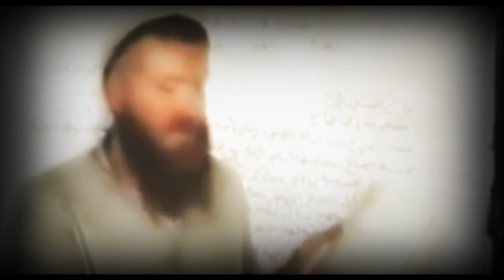فيديو من 2006 يوضح حقيقة مايحدث في الدول العربيه حتى 2020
فيديو اذاعته قناه الجزيره في 2006 يوضح حقيقة مايحدث في الدول العربيه حتي 2020 مروراً بالحكم الاسلامي وحقيقه العدو الاسرائيلي

هذا المحتوي انتاج شركة ريتشارد الحلج ميديا او مرخص للشركة من قبل شركات مالكة للمحتوي و جميع الحقوق محفوظة و ان كان لديك اي استفسار رجاء ارسال ايميل علي